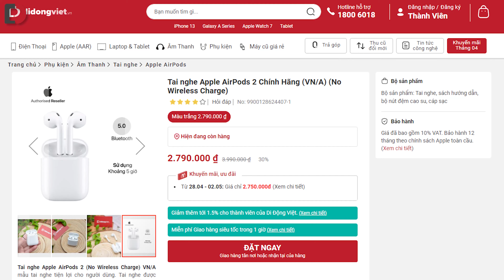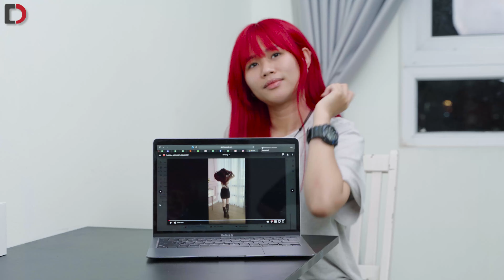Đánh giá AirPods 2 ở năm 2022: Được gì và mất gì?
Tai nghe AirPods 2 vẫn là một trong những lựa chọn phù hợp trong năm 2022. Kết nối nhanh chóng, thiết kế vừa vặn, tiện lợi, âm thanh ổn định chính là một trong những lý do khiên AirPods 2 vẫn được yêu thích và chưa bao giờ bị xem là lỗi thời.
► Đặt ngay tai nghe AirPods 2 giá tốt tại Di Động Việt

► Nhấn theo dõi Dchannel để được cập nhật những thông tin công nghệ nóng hổi, những ưu đãi hấp dẫn